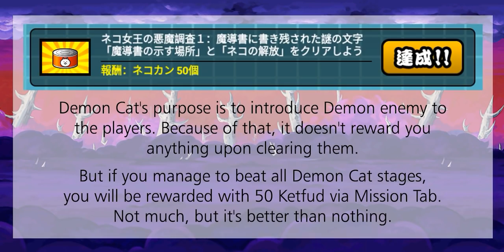The Battle Cats - VS Wicked Cat!!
Table of Content:
00:00 - Intro
00:57 - Arcane Confluences
04:07 - Wicked Cat